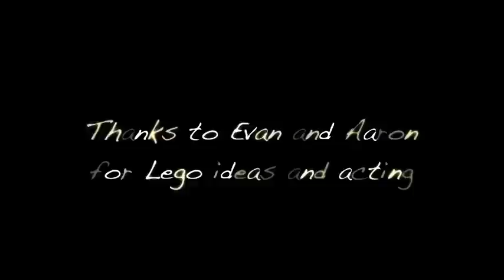A Day in the Life of a Lego Brick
This is inspired by a project my students do in the Digital Media Technology class at Summit Technology Academy in Lee's Summit, MO.

My sons love Lego bricks -- especially Evan -- and I thought it would be fun to work on this together with him and Aaron. They each played an important part in "acting" and came up with ideas about what we could do with the Lego brick.

The project requirements given to the students in my class are:
It has to be exactly one minute in length not including texts, and it has to have 25 different shots. People can't be in it unless it's a close up shot.

Initially, the students don't have to add any music or sound, but when they do, they'll create a loop-based project in Apple's Logic Pro like I did. I had help from Evan and Aaron.